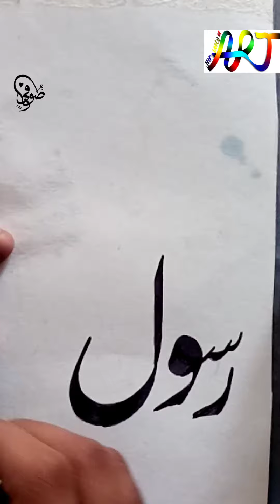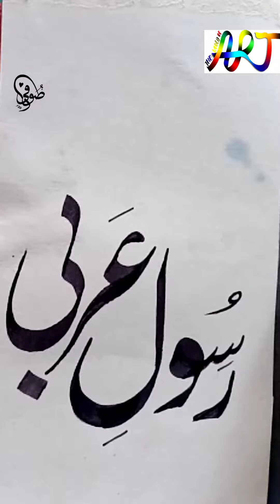رسول عربی ﷺ خطاطی|rasool e arabi ﷺcalligraphy